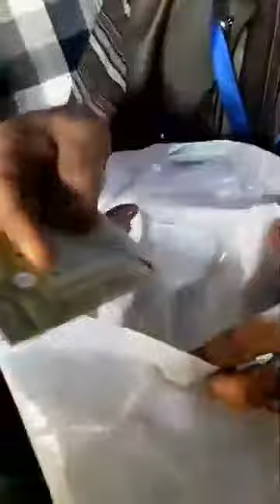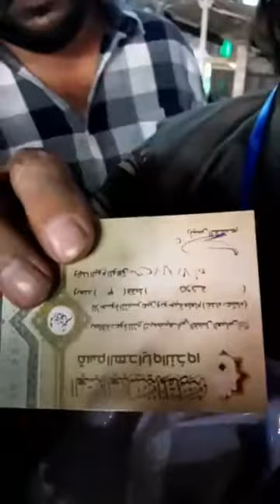Tabarukat from Roza-e-Hz. Abbas Allama Dr. Syed Zamir Akhter Naqvi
Title: Syed Zamir Hasan Naqvi
IBAN No. PK09 MPBL 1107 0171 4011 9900
Habib Metro Bank Ltd.
Sindhi Muslim Society Sub Branch

Kindly don't make transactions in any other Account.

Speaker: Allama Zamir Akhtar Naqvi